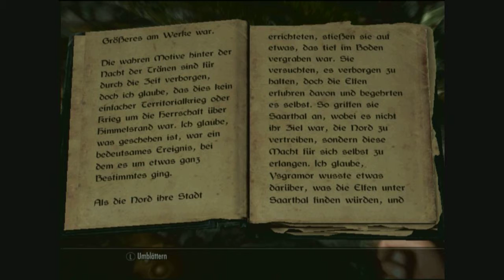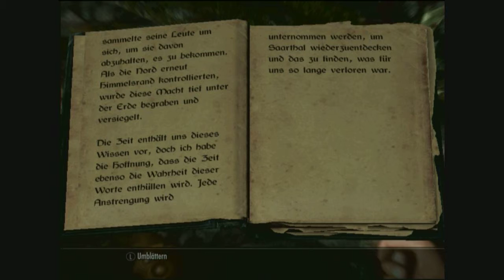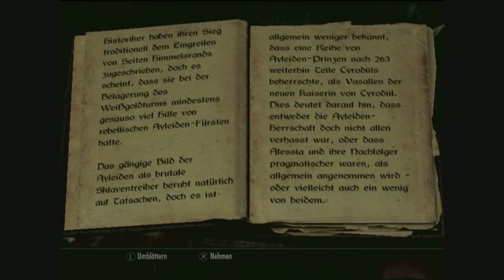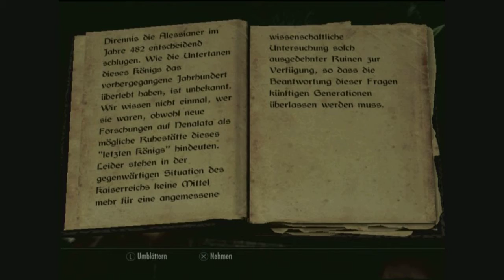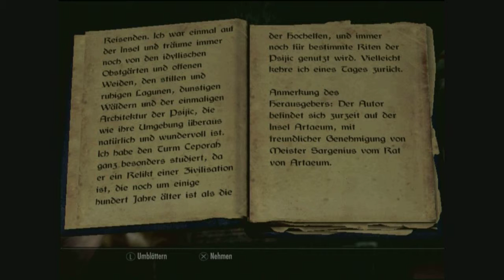Lets Play: Skyrim #110 (German) - Die 3 Bücher der Akademie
Willkommen zurück zu Skyrim.
So jetzt will ich aber endlich mal die Bücher finden ansonsten geh ich zurück und sag ich hab sie nicht gefunden.

Euer Offspringer97